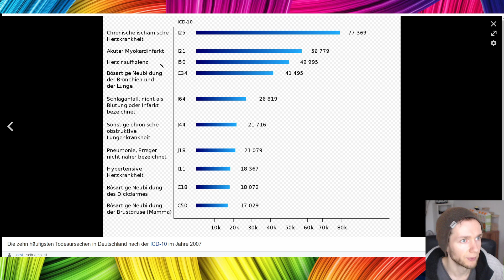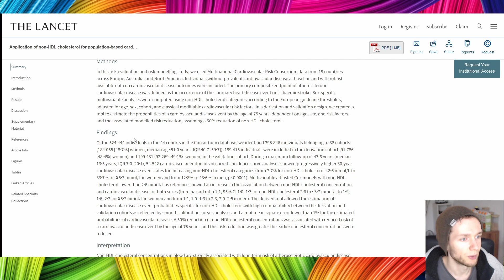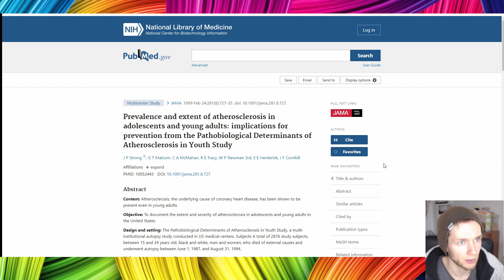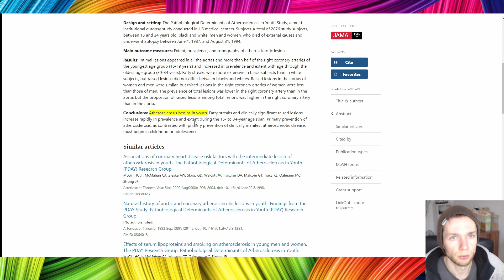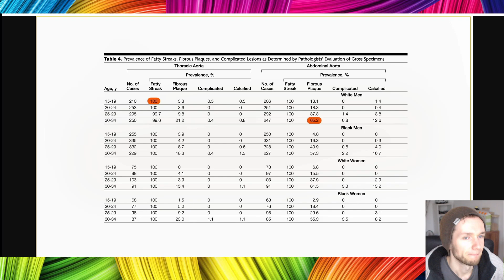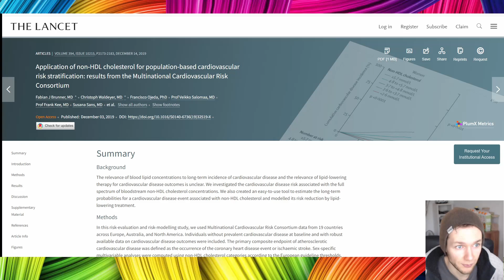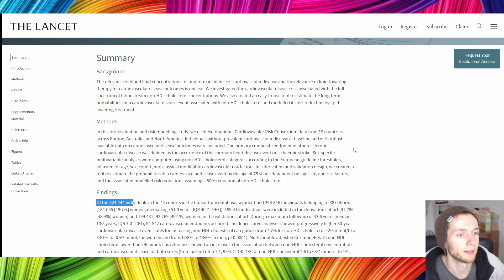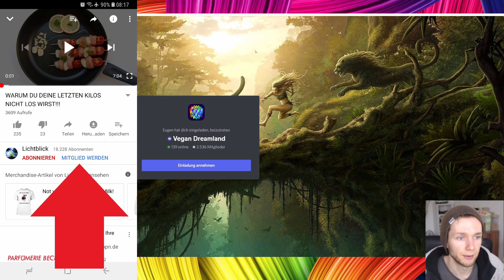100% aller Jugendlichen haben Ablagerungen in den Gefäßen! Wie man sich schützt.